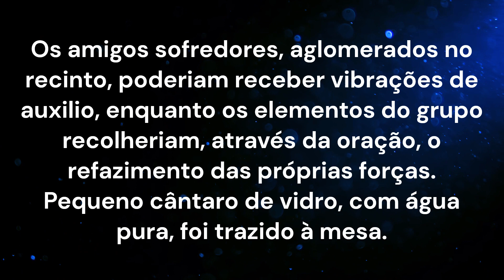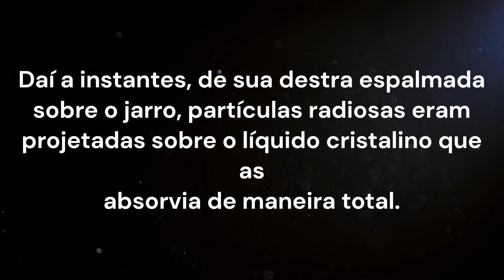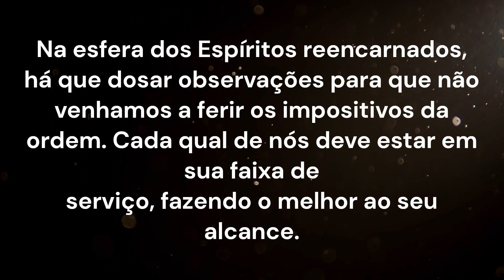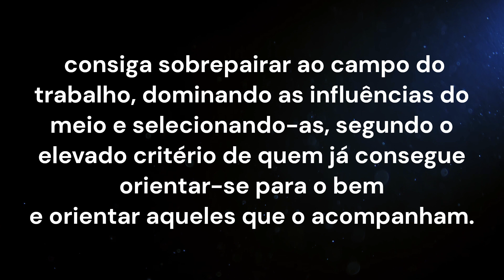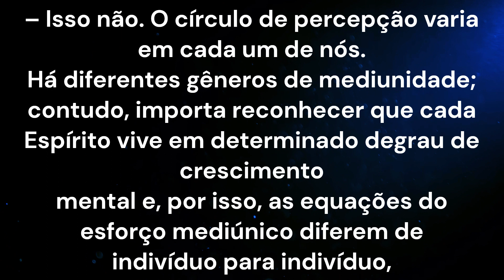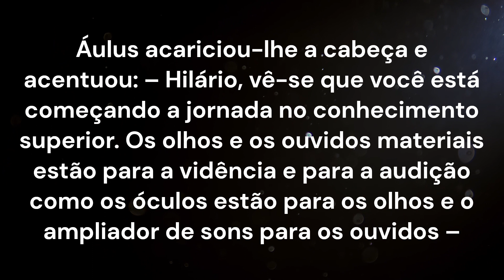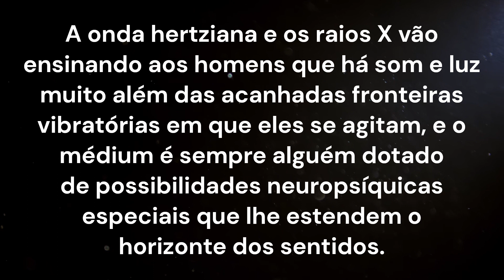Como é que a clarividência e a clariaudiência se manifestam?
Nos Domínios da Mediunidade, Chico Xavier (André Luíz)

Nos Domínios da Mediunidade é um livro espírita, psicografado pelo médium Francisco Cândido Xavier, com autoria atribuída ao espírito André Luiz. Publicado pela Federação Espírita Brasileira no ano de 1955.

Esta é a oitava obra da série do autor espiritual André Luiz, chamada de Série André Luiz composta de 16 livros. A Série André Luiz pode ser subdividida em duas partes: Coleção A Vida no Mundo Espiritual e Obras Complementares. Nos Domínios da Mediunidade é a oitava obra da Coleção A Vida no Mundo Espiritual.

Esse livro comenta questões referentes a mediunidade. André Luiz discorre sobre temas como a possessão, a psicofonia consciente e a psicofonia sonambúlica, o sonambulismo torturado, a fascinação, a materialização, entre outros.